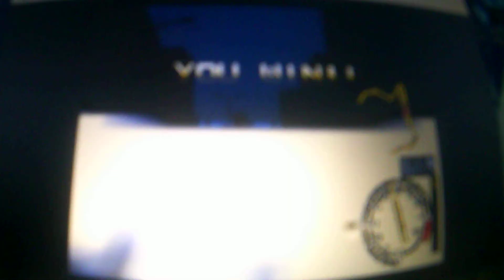GT 64 max difficulty ("Hard") Battle - keyboard - never overtaken - Japan GP short - N64 emulator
Castrol Cerumo Toyota Supra. This game is considered by many players as impossible and unplayable , basing of the fact that at any steering the player's car lose much time against the cars of the opponents. In truth it's definitely possible to beat the game at max level difficulty ("hard") , there is need to do a little practice , to find the right car settings and to understand the right way , at that point the game becomes very very fun; however , playing at max level difficulty , do not expect the opponents to drive fairly , as they will be fair each other but will try in any way to push you towards walls or out of the tracks and they are very skilled in doing that , at the same time game physics do not allow you to act as unfairly as they do , some time an opponent may also slow down on purpose to make you lose time and help another opponent ,  if you ram an opponent from behind your car slows down , but if an opponent rams you from behind it will almost always not slow down , so in some situation it will be able to ram you repeatedly. I tried to make the video directly with the computer , but when I tried game started lagging regardless of the settings , so I had to film the screen and this super low quality of image is the result , moreover I did a video of 50 minutes of championship mode , but YouTube was not able to share it , I'm not surprised because my action cam is defective and long videos give problems , I hope anyway the description can be useful and you can check other videos which show the graphics better. I played using the keyboard and it works well , I don't know how it feels using a controller. The complete name of this version of the game is "GT 64: Championship Edition" , it features all official cars and teams of the main category of JGTC at the end of the 90's (it should be the 1997) , actually the championship is called Super GT and it has always been the best touring cars competition in the world. The cars in the game are Toyota Supra , Honda NSX , Nissan Skyline GT-R , Nissan 300ZX and 2 bonus cars inspired by the developers , they look like Lamborghini Diablo and Porsche 911.